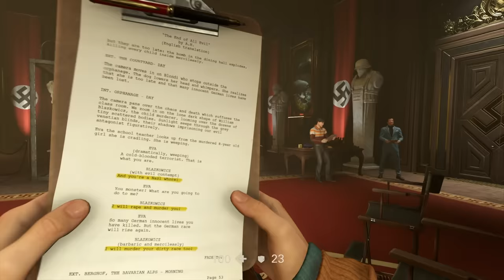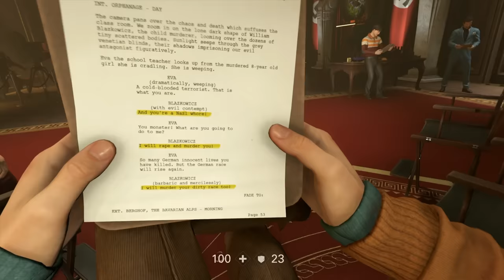Wolfenstein 2 The New Colossus Gameplay German #14 - Hitler töten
Wolfenstein 2 The New Colossus Gameplay German Wolfenstein 2 The New Colossus Deutsch Gameplay Let's Play by KeysJore
Let's Play Wolfenstein 2 The New Colossus German

►Mein Equipment:
Wolfenstein 2 The New Colossus Deutsch - Let's Play Wolfenstein 2 The New Colossus Deutsch - German/Deutsch Walkthrough Gameplay
Let's Play - Wolfenstein 2 The New Colossus Deutsch Gameplay with Commentary (German/Deutsch)